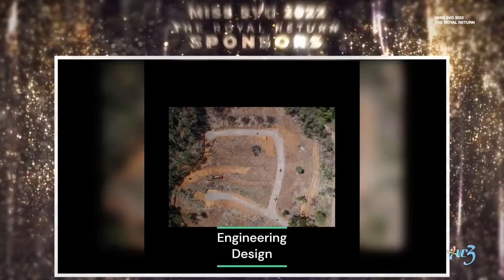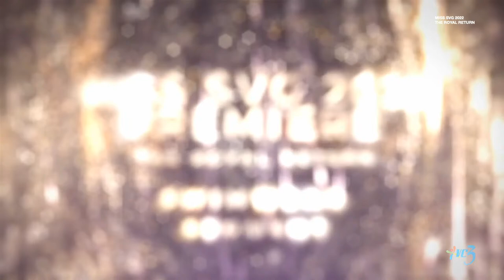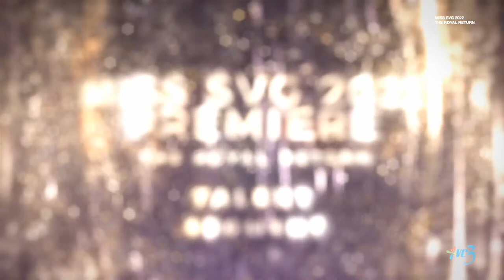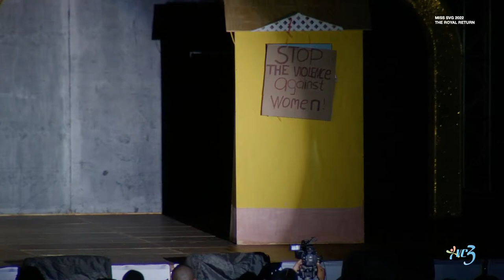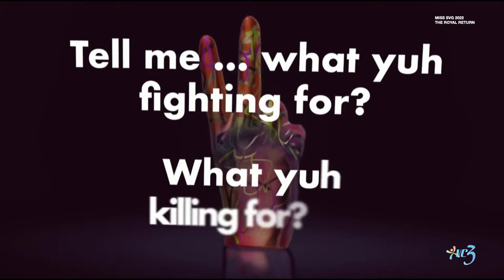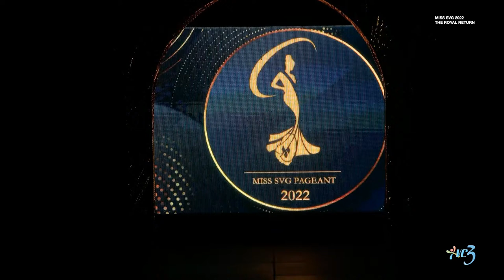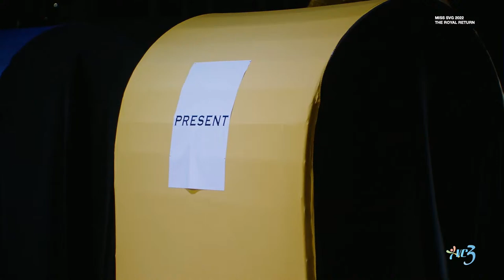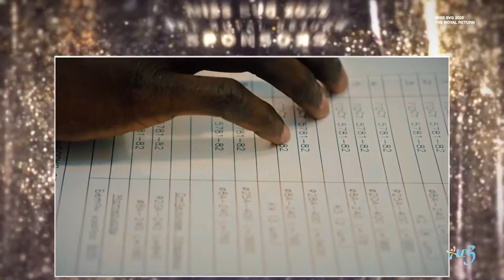MISS SVG PAGEANT 2022